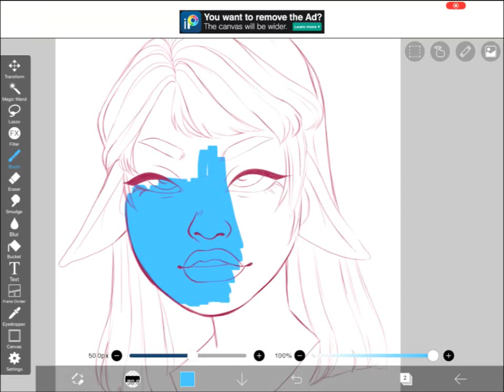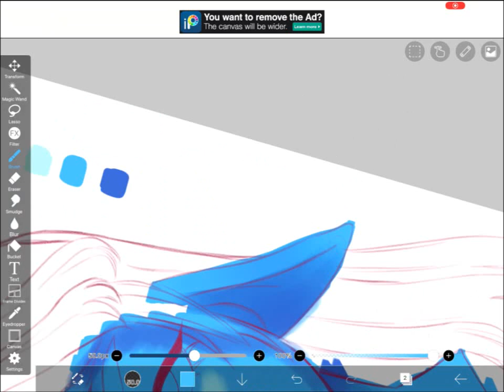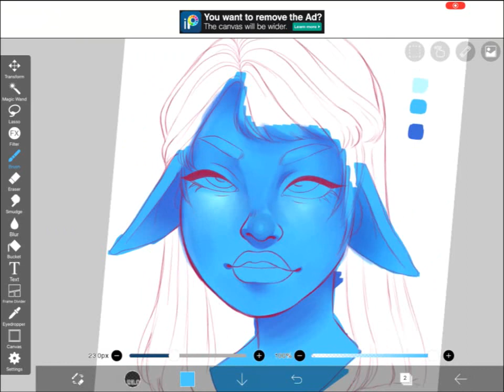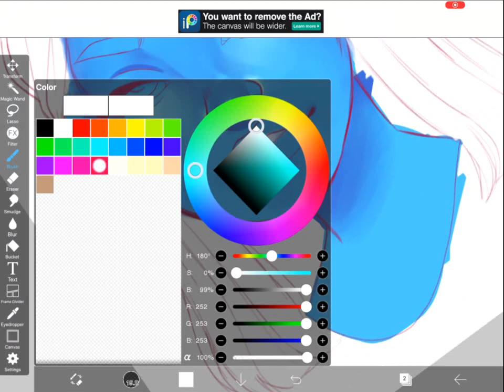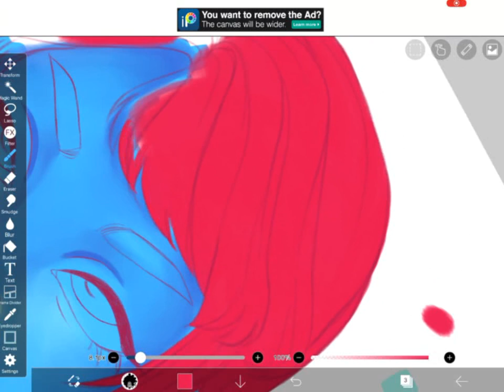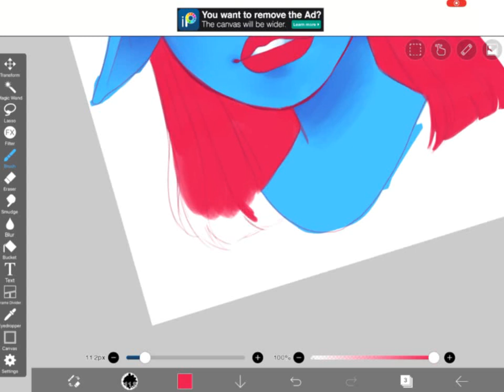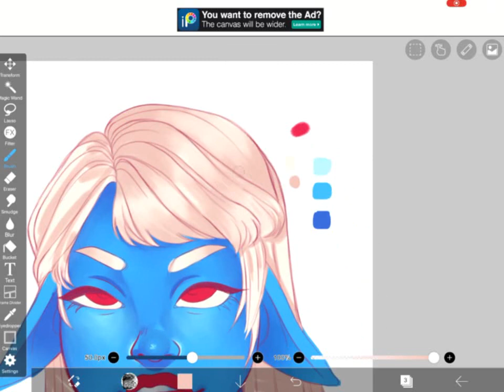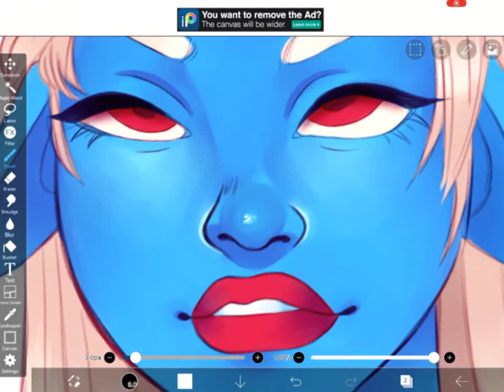Ibis Paint X - Still a WORTHY ALTERNATIVE to Procreate? | Ibis Paint X Review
Hey y'all! Thanks for bein so patient with me! The updated review is finally here and I have to say I am IMPRESSED with all of the new things Ibis has to offer!

💻If you like my art and want to see more you can follow me over on instagram here:

💻If you want to catch my live streams you can check me out over at
for art and gaming content!

💻If you want the chance to snag prints, stickers, and more be sure to head on over to my store over at